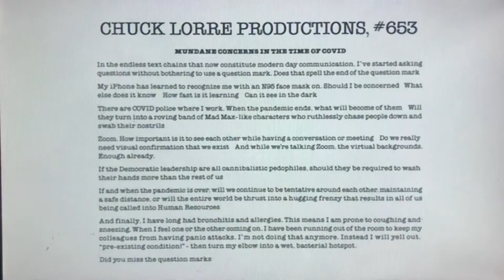Chuck Lorre Productions, #653/Warner Bros. Television (2020)